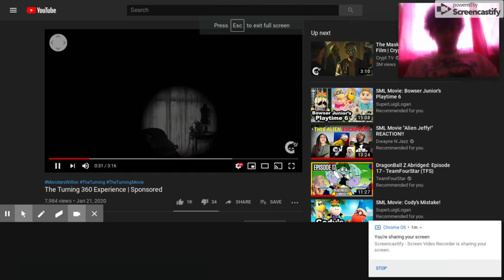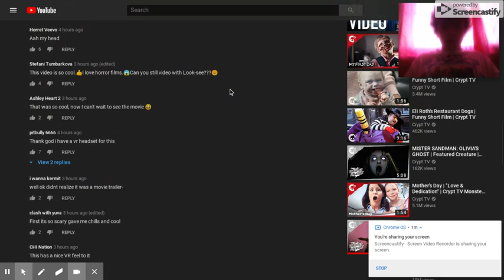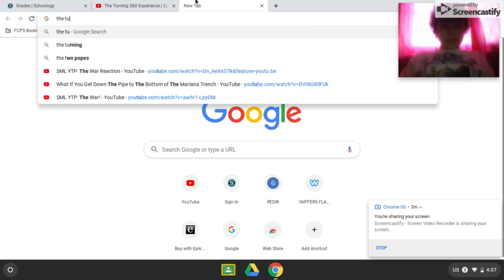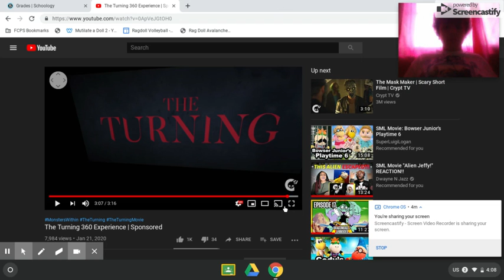The turning 360 experience (reaction)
go watch this 360 video on crypt tv